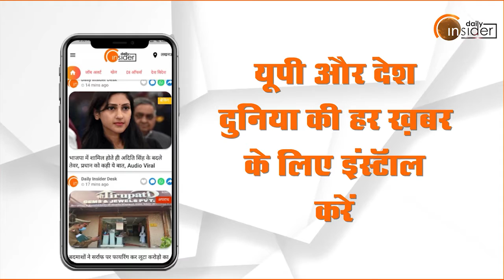DCM चालक से Loot का Police ने किया खुलासा, पांच लुटेरे गिरफ्तार | Daily Insider